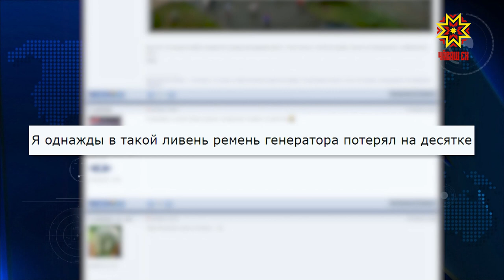«После дождя Чебоксары ушли под воду»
Еще вчера МЧС предупреждало о том, что сегодня в Чувашии ожидаются ливни, грозы и порывы ветра до 19 метров в секунду. Возможных обрывов проводов и сбоях в работе транспорта. Урагана не случилось, однако, после дождя Чебоксары буквально ушли под воду.